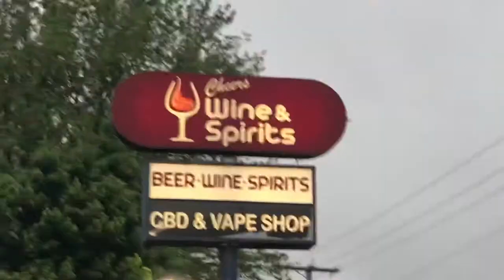The GOAT Vlog #214 | Wildwood weekend ‼️😈🍃🍺